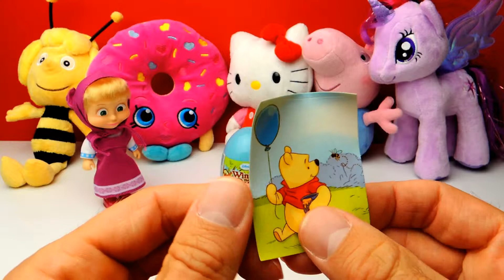Winnie Pooh Surprise Eggs Unboxing with Masha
Have Fun!